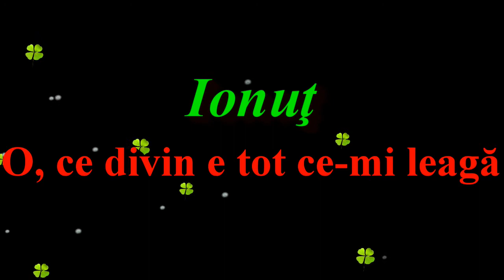Ionuţ - O, ce divin e tot ce-mi leagă - mel Davidel - veche - 2017